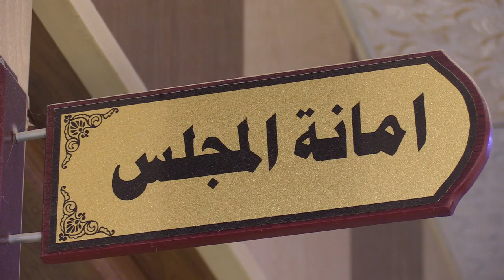وحدة امانة مجلس كلية التربية للعلوم الانسانية